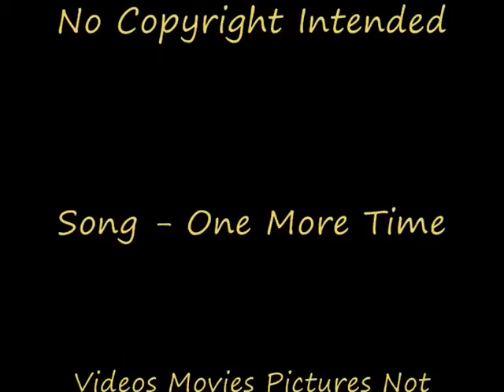Horses - One more time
Comment, Sub, Rate, Ride

No Copyright Inflicted On Any Video, Songs Or Pictures!!